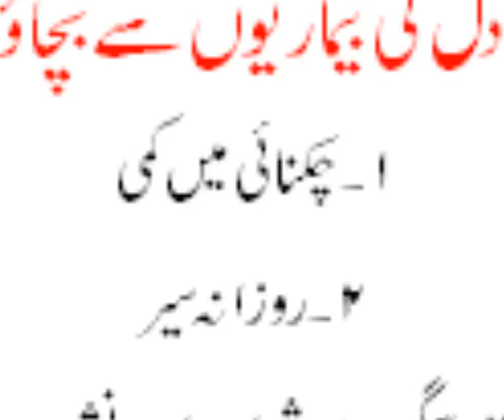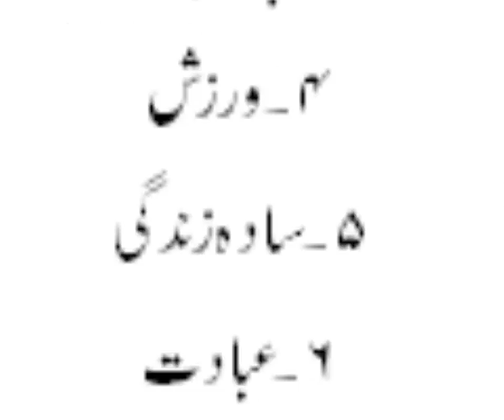How to prevent heart diseases...academy,s video..wmv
How to prevent heart diseases...academy,s video..